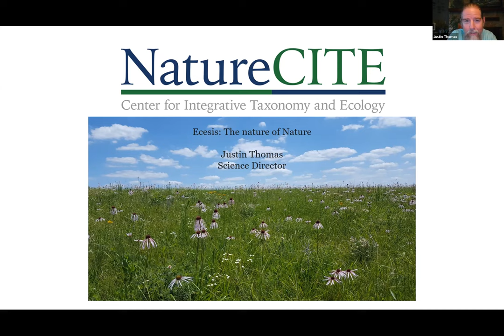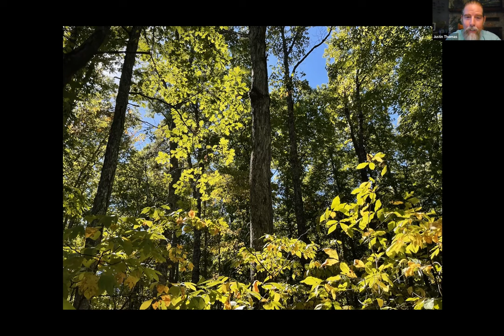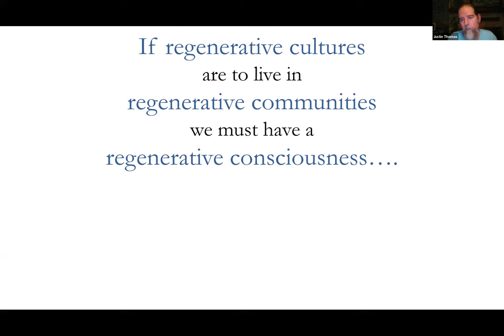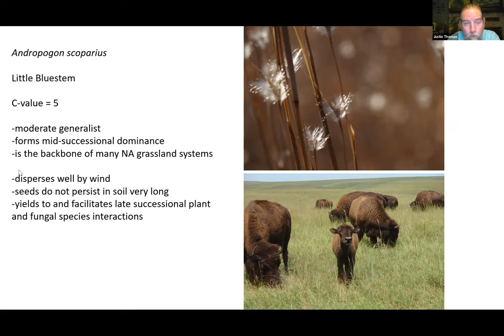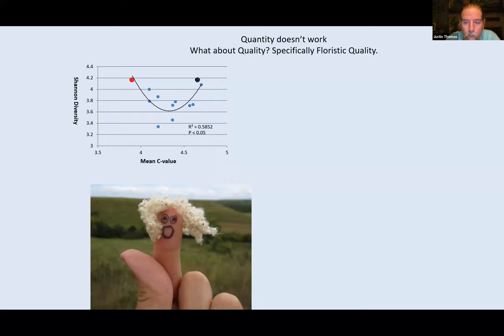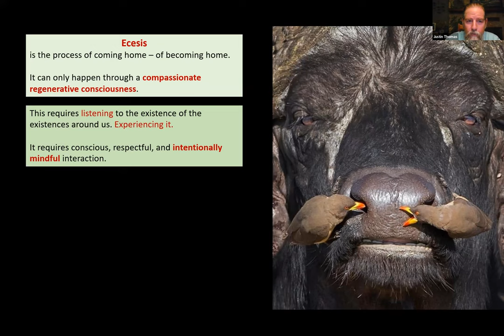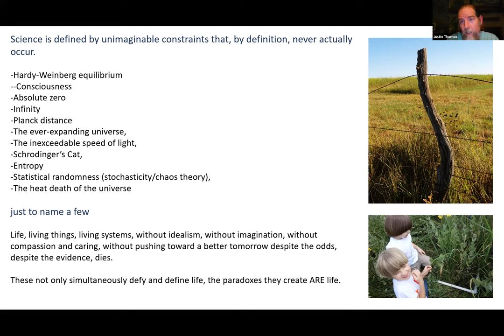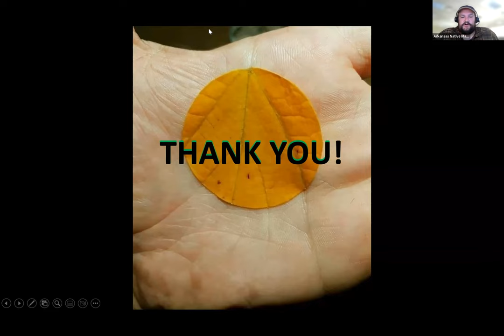Ecesis: The nature of Nature with Justin Thomas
Nature does not exist. That statement often startles nature lovers, but it is necessary in understanding that humans and nature are not separate things. In order to interact with nature in sustainable ways, we, even nature lovers, have to expand our understanding of this relationship.

I’m this presentation, Justin Thomas of the Institute of Botanical Training addresses ways we can directly measure and better communicate this relationship through our regional flora and share that understanding with others.

Justin Thomas is the Science Director for the non-profit, NatureCITE, and the Director at the Institute of Botanical Training. He conducts ecological and taxonomic research and teaches plant identification workshops throughout central and eastern North America through this position. Justin is also an adjunct professor at Missouri University of Science and Technology where he teaches Plant Biology and Vegetation of the Ozarks, is the co-author of the Ecological Checklist of the Missouri Flora, and holds a research associateship at Missouri Botanical Garden. He holds a Master of Science degree in Botany. Justin has spent most of the last 24 years performing botanical field work throughout the Midwest which has armed him with an encyclopedic knowledge the flora and related conservation issues.